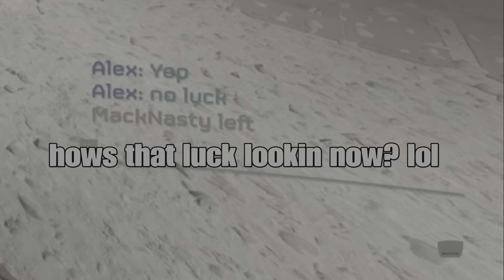HELLDIVERS 2 RICK ROLL TROLL "Kick that guy dude"